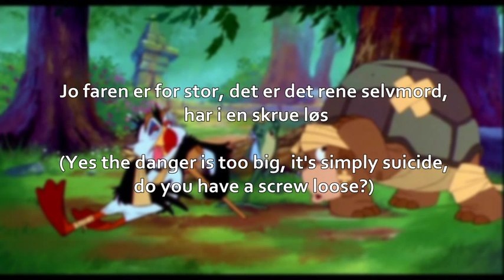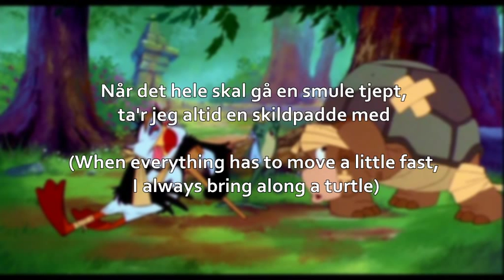No Fear (Danish with S+T) - Rich Animation Studio's The Swan Princess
There isn't that much singing involved in this song, but it's quite entertaining. Enjoy!